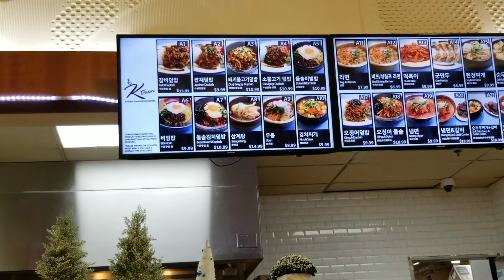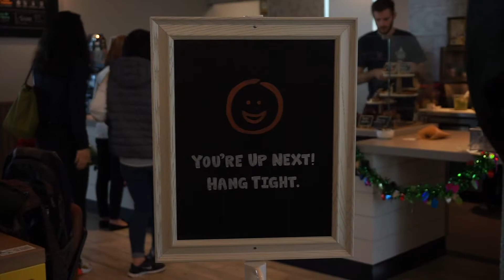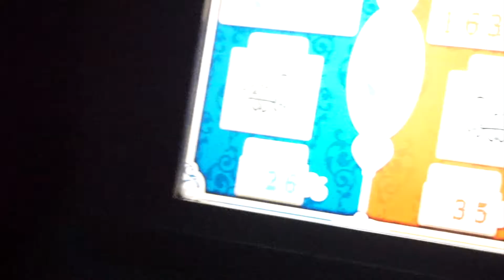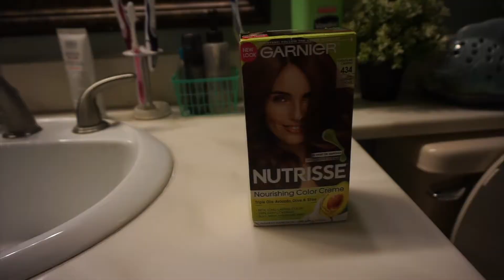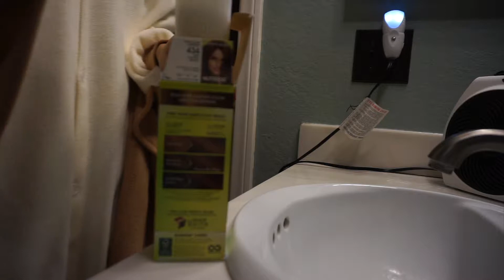2018 December Vlog Final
Finally uploading the end of 2018 here. I did not really do much because it was the end of my finals week, but I have some footage from:

Black Friday, Foodie adventures, Disneyland Dates, and more. Happy New Year! Enjoy this footage.

xoxo Isabelle

Places Mentioned:
Target
Disneyland
Disney California Adventure
Boardwalk Pizza Pasta
Festival of Holidays